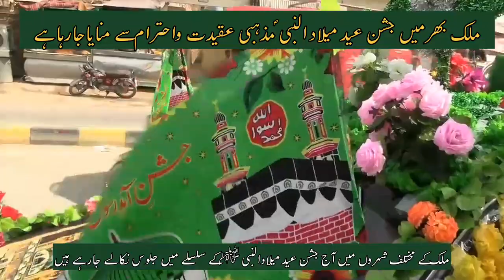Eid Milad un Nabi 2023 | Eid Milad un Nabi Juloos | Eid Milad un Nabi Pakistan | Rabi Ul Awal 2023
Eid Milad un Nabi Pakistan
Eid Milad un Nabi Decoration
Eid Milad un Nabi In Karachi
Rabi ul Awal Jaloos
Jaloos Latest Updates
EidMilad un Nabi